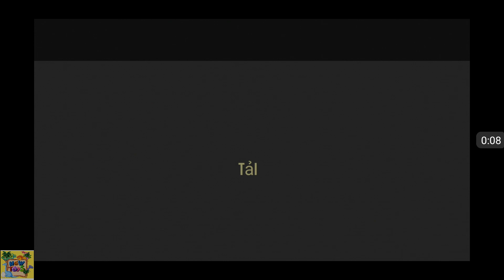DINO HUNTER 3D: SĂN KHỦNG LONG BẠO CHÚA - ANDROID GAMEPLAY | NEWTOYSTV #40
Xin chào và hẹn gặp lại các bạn nhỏ trong video lần sau!

© copyright by NEWTOYS TV - DO NOT REUP